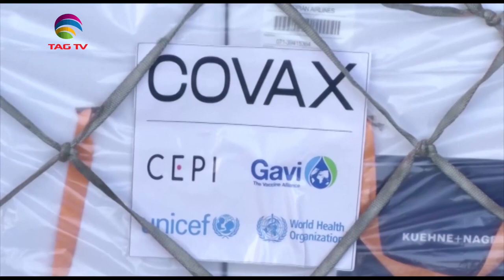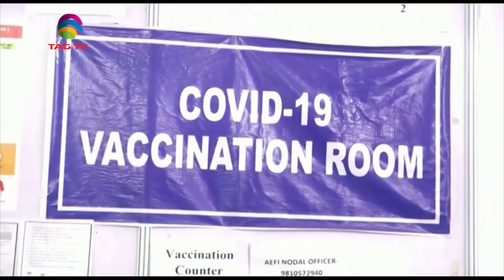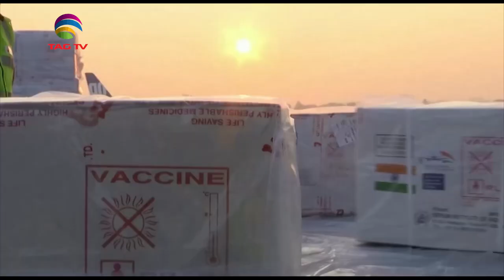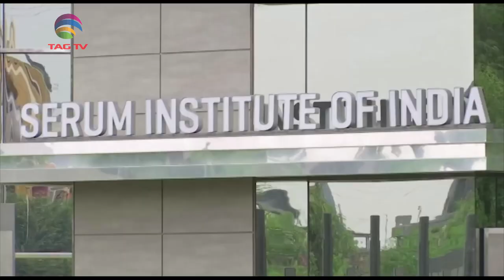South Asia Focus March 13, 2021 - South Asian Weekly News Show